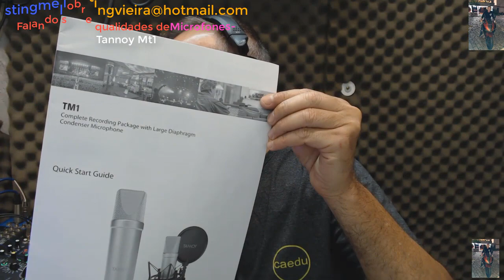TANNOY TM1 20Hz / 20kHz: 138 dB Padrão polar cardióide;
TANNOY TM1 no inicio de 1926 o melhor Áudio. Marca Tannoy;

Modelo TM1;

Garantia: Ano: /mais 12 meses adicionais mediante cadastro no site do fornecedor); Microfone Condensador Cardióide; Aplicação em Estúdio para vocais e / Instrumentos; Cápsula Condenser de diafragma largo de 1”;

Padrão polar Cardióide;

 138 dB
Acompanha pop-filter (anti-puff), suporte shock-mount, cabo de 6m e bag para transporte; Dimensões: 12,5cm (L) x 35cm (A) x 22,5cm (P);

Peso: 1,4kg.